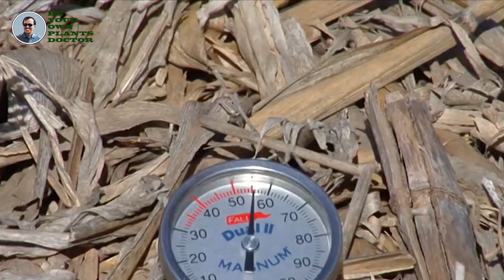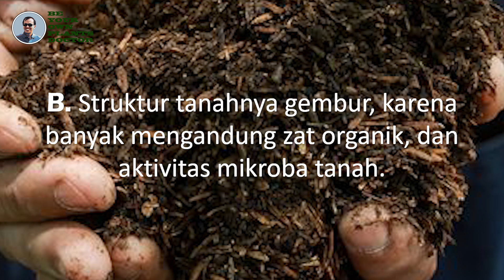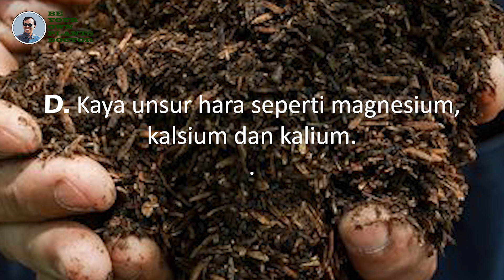TUTORIAL Humufikasi, teknis pembuatan tanah humus untuk budidaya tanaman jagung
TUTORIAL Humufikasi, teknis pembuatan tanah humus untuk budidaya tanaman jagung, adalah sebuah tutorial yang dibuat secara khusus dan komprehensif, untuk memenuhi pertanyaan serta beberapa permintaan sehubungan dengan hal yang berhubungan erat dalam rangkaian budidaya tanaman jagung di lapangan, sehingga bisa memberikan jawaban atas semua permasalahan yang ditemui petani di lapangan, serta memberikan beberapa pilihan terbaik dalam melakukan teknis budidaya jagung.
TUTORIAL Humufikasi, teknis pembuatan tanah humus untuk budidaya tanaman jagung, Selain itu juga semua bahan berdasarkan hasil pengujian dan mengacu beberapa hasil pengujian pertanian, baik yang tertuang dalam jurnal penelitian yang dipublikasikan secara umum, khusus maupun terbatas. Sehingga penyajian materi akan mampu menjawab permasalahan yang ada, khususnya untuk meningkatkan produksi persatuan luas lahan, yang didukung pertumbuhan dan pekembangan tanaman yang maksimal dan sempurna.
TUTORIAL Humufikasi, teknis pembuatan tanah humus untuk budidaya tanaman jagung, Tentunya perlu disosialisasikan secara massif, di khalayak petani maupun para peneLiti, penguji, stakeholder dibidang pertanian, mahasiswa pertanian, akademisi, pengajar, maupun lainnya seperti kios tani, trader, retailer, dealer dan produsen sarana pertanian, juga para influenser. TUTORIAL Humufikasi, teknis pembuatan tanah humus untuk budidaya tanaman jagung, support dari @PenyuluhPertanianLapangan @INFORAGAMPERTANIAN @GardenHias @KementanRI @pertanianmodern @klara_tania @novipetanihappy @ALAMORGANIK @baliorganiktv3776 @Mr.Organik @juangangelrTvAgro @DoyelAgro@Brekelmilagro @LimitlessTriumphLR @DiscoverAgriculture @TheAdvanceAgriculture@businessfact_sano @frezzgarden @gardeningchannel @epicgardening @DIYGardenIdeas @Homegarden26 @TRANS7Official @TRANSTVofficial @tvOneNews @tribunnews @tribuntimur @AttaHalilintar @Capcapung @corbuzier @taulany_tv @RicisOfficial1795 @DaftarPopuler @Daftar5 @DaftarTopp @CalonSarjanaUniverse @CalonSarjanaChannelKedua
TUTORIAL Humufikasi, teknis pembuatan tanah humus untuk budidaya tanaman jagung, kami persembahkan untuk pertanian di indonesia. TUTORIAL Humufikasi, teknis pembuatan tanah humus untuk budidaya tanaman jagung, semoga berkah dan bermanfaat.